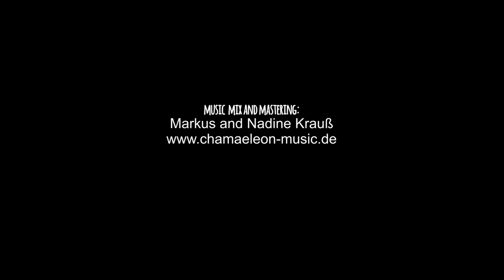Mir ist langweilig (Jasmin faridi & José Angel Barberena Riera)